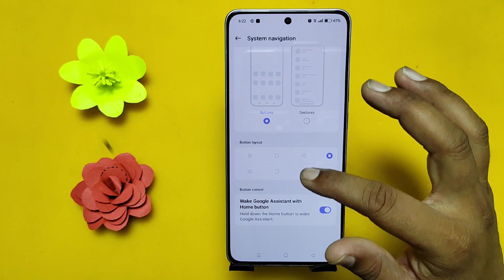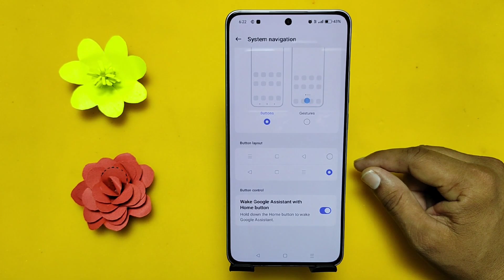Oppo reno 12 pro back button settings Oppo reno 12 pro back button change/Oppo reno 12 pro 5g